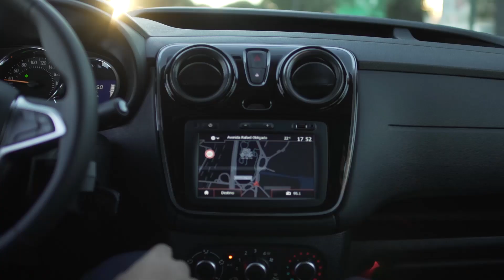Nuevo Renault Kangoo - resumen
Les compartimos el resumen que hicimos para Renault Argentina del evento de lanzamiento del nuevo